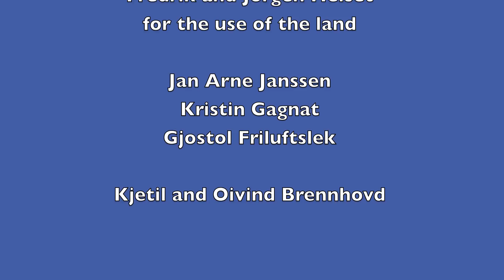World Base Race 2012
World Base Race Jul y 2012 Hellesylt, Norway